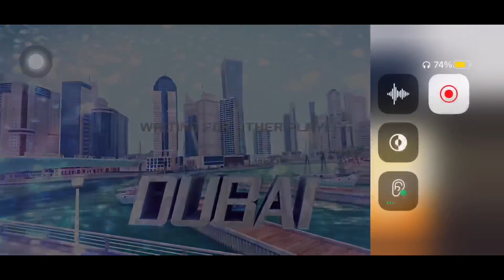Asphalt 8, Multiplayer Koenigsegg Jesko Hot Races 🔥 1080p60